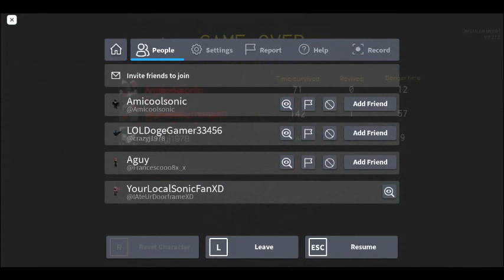Knuckles started flying .-.